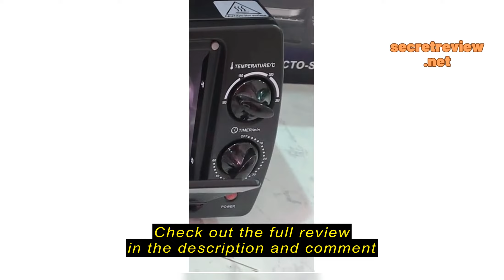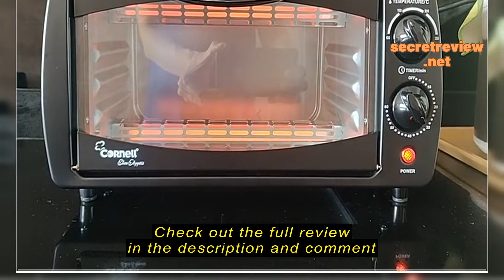Review Cornell 9L Black Oven Toaster, 800W (1 Year Warranty) CTO-S10BK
Cornell 9L Black Oven Toaster, 800W (1 Year Warranty) CTO-S10BK